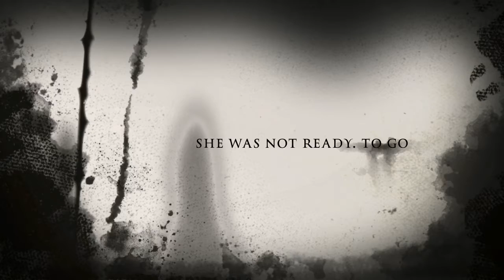THE GRAVE PREVAILS